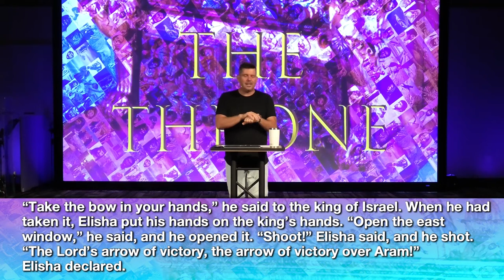08/21/22 | The Throne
Beginning of throne bumper by Messages of Christ on YouTube